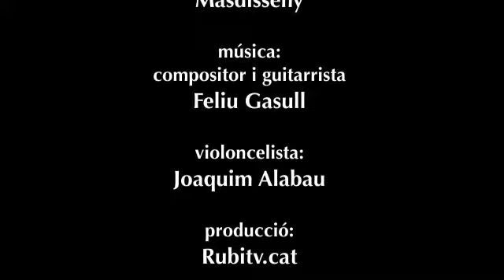Rubí, Una Vida d'Història: Francesc Alujas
El quart protagonista de la sèrie Rubí. Una vida d'història, un projecte de la Regidoria d'Identitat i Rubitv.cat, és Francesc Alujas. Als seus 90 anys, i conegut, entre altres, per la seva tasca com a professor d'idiomes, explica en aquesta entrevista que 'l'escola republicana era una escola de grans professors, humanistes i amants dels seus alumnes'.